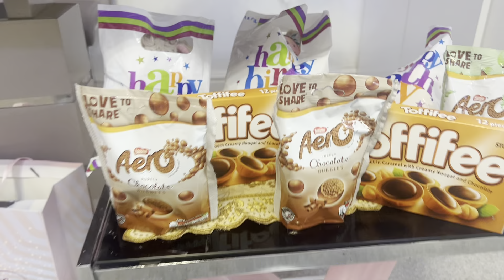Princess treatment to butterfly